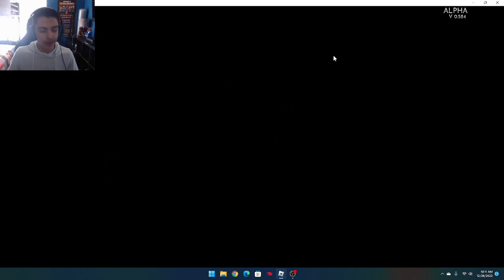SONIC.EXE the disaster (EXPERIMENTAL MODE) My epic SOLO ENDING & EXE's murdering everyone (ROBLOX)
(CHRISTMAS EVENT)
WARNING: This game contains Blood & Disturbing faces of Characters!!!
Watch the video where I play as Shadow it gets intense!!!